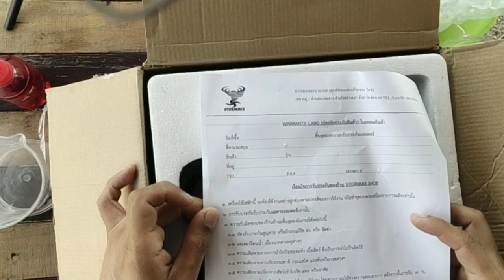สั่งซื้อจาก lazada เครื่องปั่นน้ำผลไม้ อย่างดี ทนทาน ในราคา2900.-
คลิปนี้จะมาแนะนำและรีวิวเครื่องปั่นผลไม้ราคา 2900 บาทซึ่งเป็นเครื่องที่มีขนาดใหญ่ถึง 3500 วัตต์ เหมาะสำหรับ ใช้ปั่นน้ำผลไม้เพื่อในการประกอบธุรกิจหรือใช้ปั่นกาแฟ

ช่องทางสนับสนุน(โดเนท)